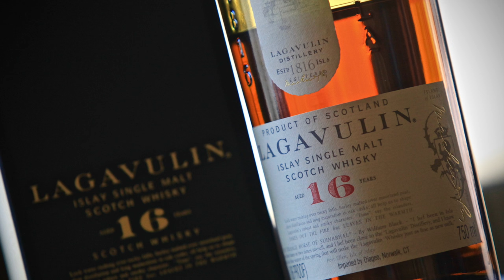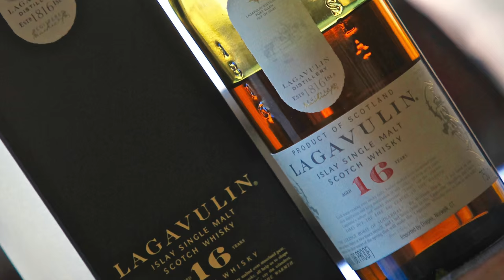Lagavulin 16 Year Peated islay Scotch #168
Join Scott and Bart as they review Lagavulin 16 a favorite of many scotch drinkers.  This one also gets a lot of people started into the world of peated scotch.  Lagavulin from Islay is also the favorite of Ron Swanson! The peat and sherry combine to make a delicious dram not to be missed.